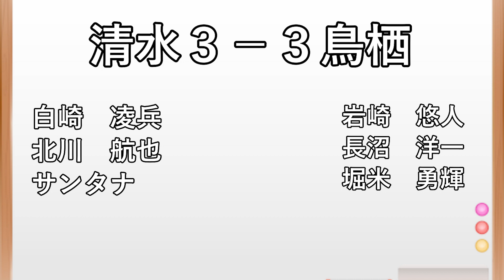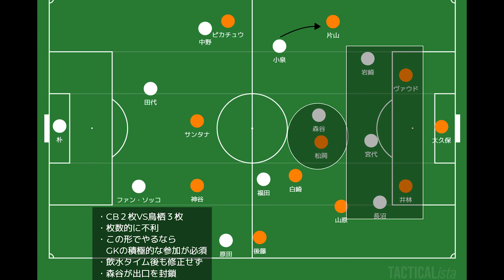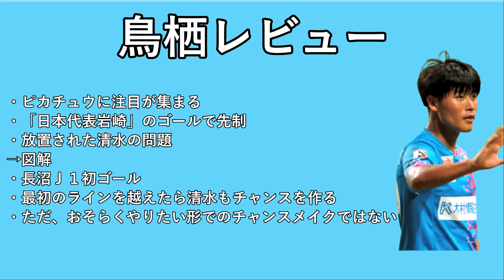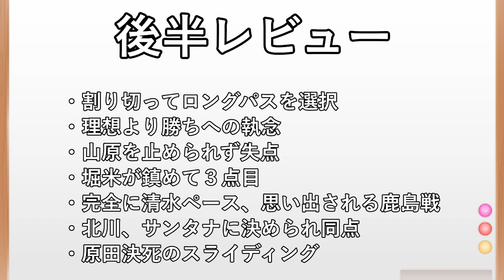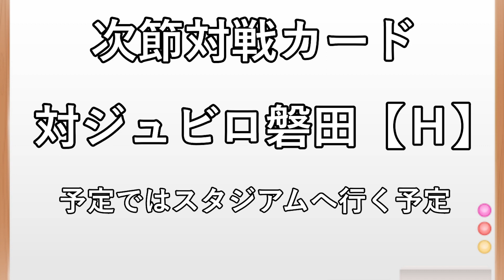【清水エスパルス対サガン鳥栖】激戦の結末！清水の気迫と雰囲気に飲まれ勝ち点３を逃す【Ｊリーグ】